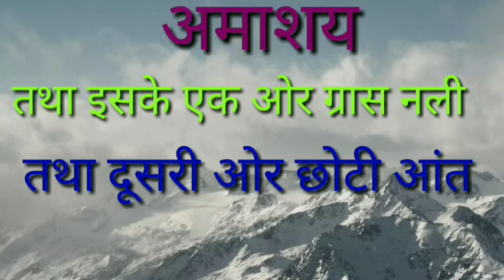आमाशय किसे कहते हैं। amashy kise kahate Hain. amashy by pappu bhai. amashay ka matlab